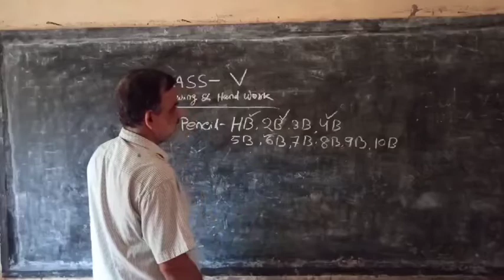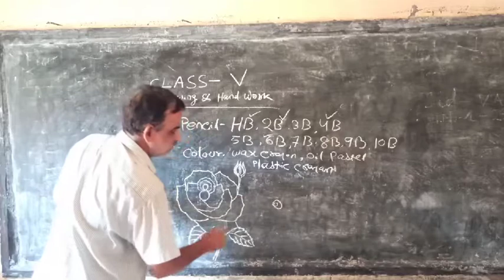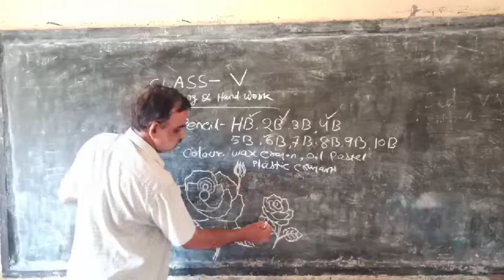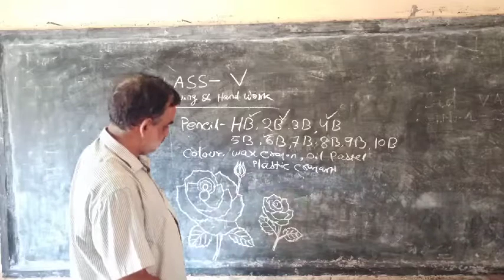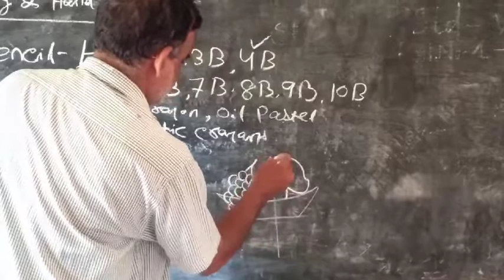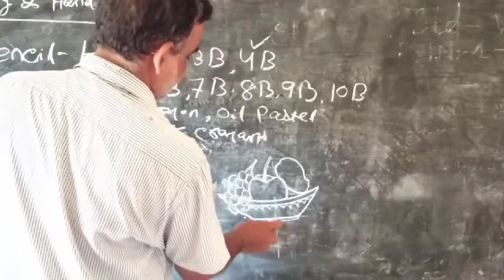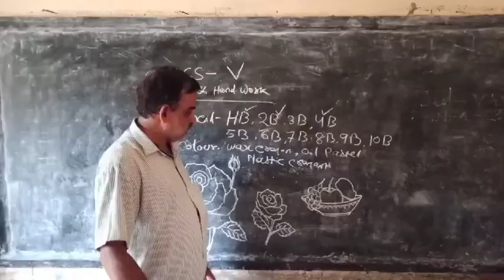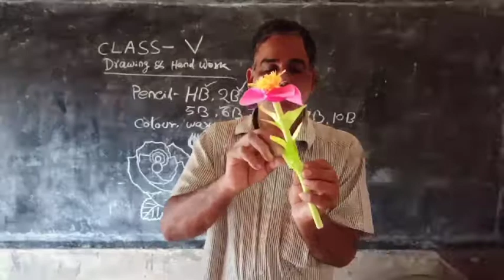Drawing and Handwork class part 1 class 5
Class V Drawing and Handwork class part 1